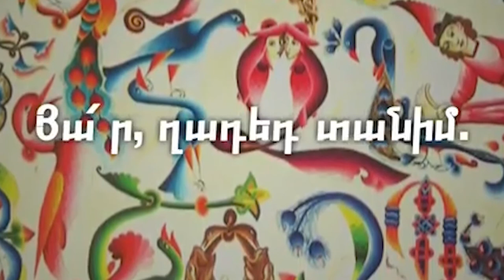Новости 2019-03-15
1.Депутаты НС Республики Западная Армения встретились с премьер министром Гарником Саргсяном
2.В Ване произошло землетрясение
3.Давид Тоноян принял специального представителя генсека НАТО
4.В турецких тюрьмах содержится более 10 000 женщин. Турецкая оппозиция
5.В МИД РФ сообщили о готовности списка членов конституционного комитета Сирии
6.На донорской конференции по Сирии в Брюсселе собрано $ 7 млрд
7.Константинопольский патриархат Армянской церкви объявил траур до Пасхи связи с кончинои Патриарха Месропа Мутафяна